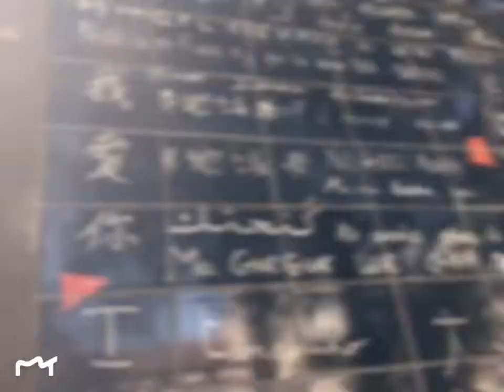Abbesses - wall of love